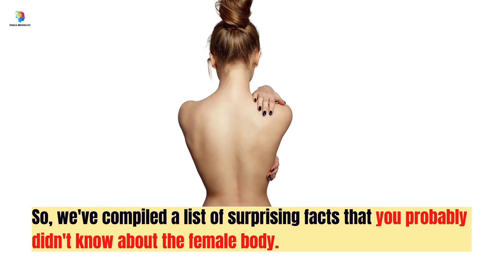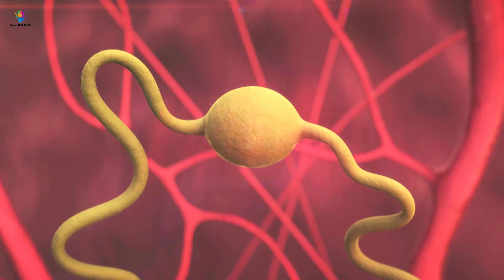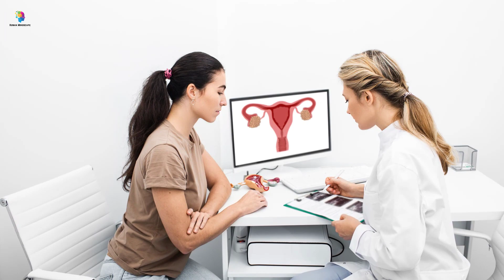The Female Form: Surprising Facts You Didn't Know About Women's Bodies| Psychology Facts About Women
Today we're going to be discussing a topic that is often shrouded in mystery, and that is the female body.
The female body is complex and fascinating, yet many of us know very little about it. So, we've compiled a list of surprising facts that you probably didn't know about the female body.